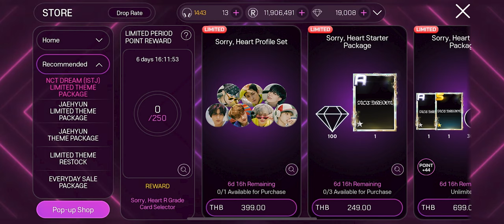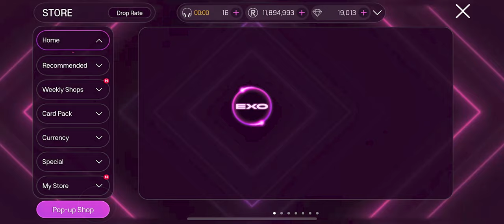[SuperStar SMTOWN] Collect & Purchase JAEHYUN 'Smoke' 🛁🏨 Limited Theme Card✨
I spent Card pack 30 (x8) , 280,000 Rps 🪙
I purchased around 19.49 p.m. (Rhythm, Dance), 06.55 a.m (Vocal)

I collect Dance B card from the mission. (Clear the song 5 time) 🎁
Completed 'Smoke' Limited Theme Card🎊